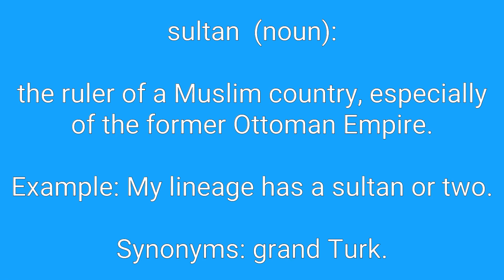Sultan Definition & Meaning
Definition of sultan in English. Meaning of sultan in English. Example of sultan. Synonyms of sultan. Spelling of sultan. How to pronounce sultan.

sultan means:
1. the ruler of a Muslim country, especially of the former Ottoman Empire.